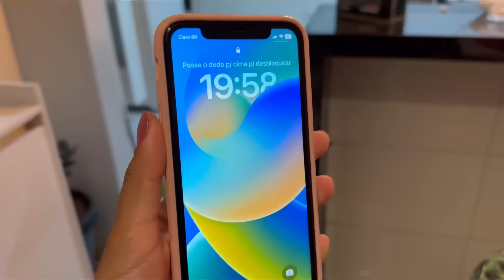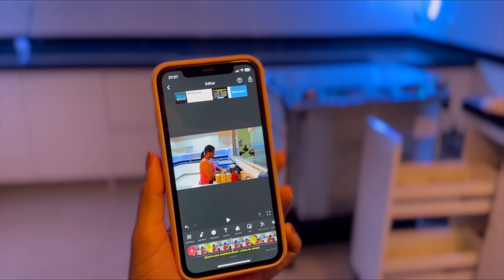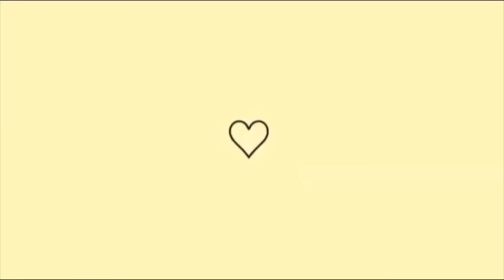DIÁRIO DE REFORMA #10 OS ARMÁRIOS DA COZINHA DA MINHA MÃE CHEGOU | INSTALOU, LIMPEZA E ORGANIZAÇÃO 🏡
Oii gente❤️ bem vindos a mais um vídeo no canal

Deus abençoe!!! 🙏🏻💖